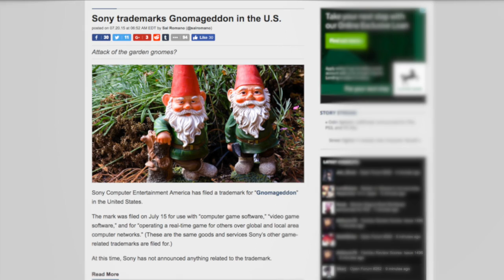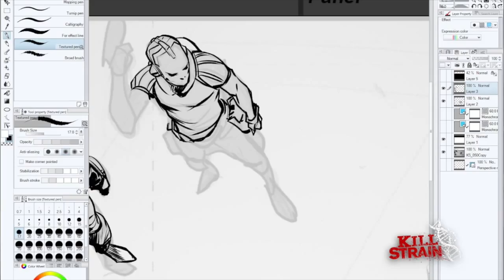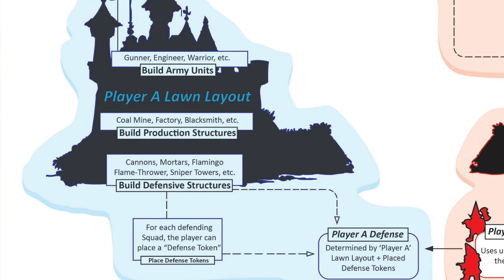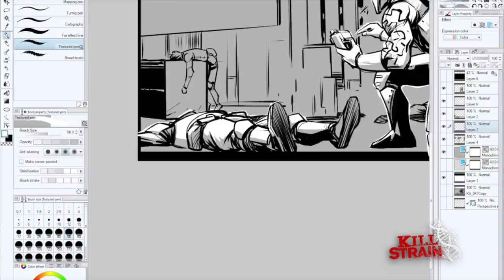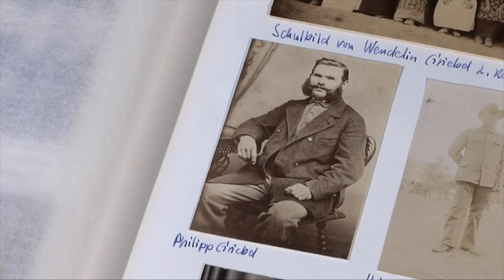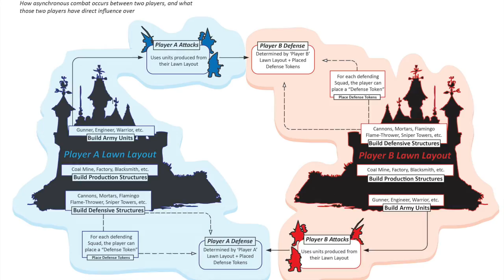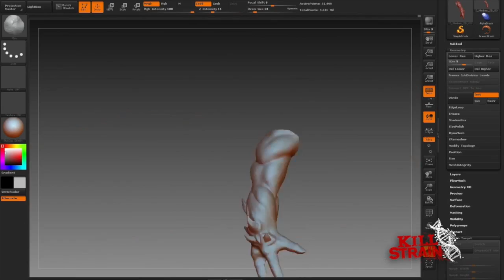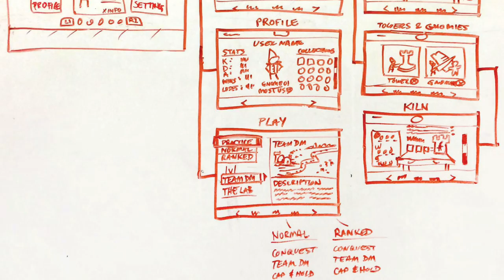Sony's Cancelled PlayStation 4 (PS4) Exclusive: Gnomageddon - Unseen64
Unseen64 is an independent, non-profit online archive dedicated to the preservation of videogame history. Unseen64 contributors help document prototype, cancelled and unreleased videogames by archiving information, images, and videos for future reference. The organization is led by a collective of gamers from all around the world.

Gnomageddon was an online action game developed exclusively for the PlayStation 4 (PS4). The project originated as a small demo made during a game jam at a division of Sony San Diego, and was gradually expanded upon. The game was planned to be free to play with optional microtransactions, and would have featured three game modes as well as six classes of gnome.  The game's main mode would have been a standard death match mode that pitted teams of good and evil gnomes against each other. The game was ultimately cancelled due to the studio as a whole not bringing in enough revenue, which was partly due to Sony San Diego's MOBA game Kill Strain under performing.

Liam Robertson is a video game researcher and archiver. In his spare time, Liam creates videos and articles for Unseen64, but will also be contributing to the DidYouKnowGaming channel.